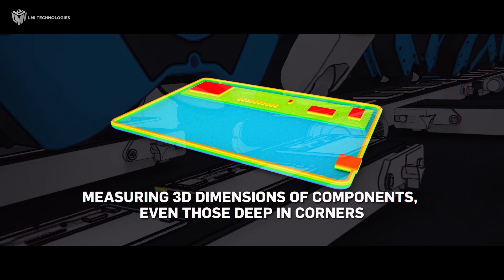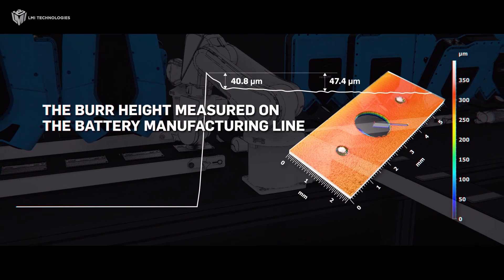FocalSpec 3D Line Confocal Sensors For Inline (aka On-line) Inspection | LMI Technologies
Discover the power of line confocal imaging sensors for robust scanning and inspection of the most challenging materials and surfaces.